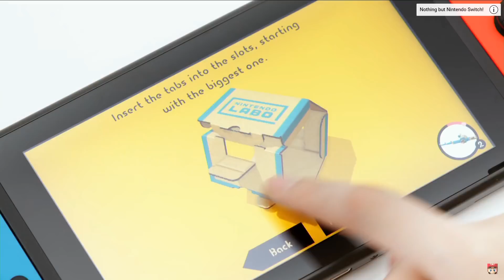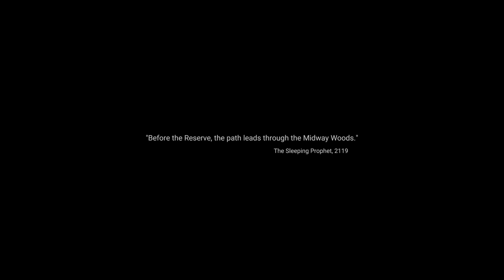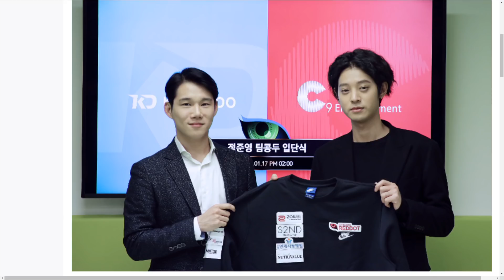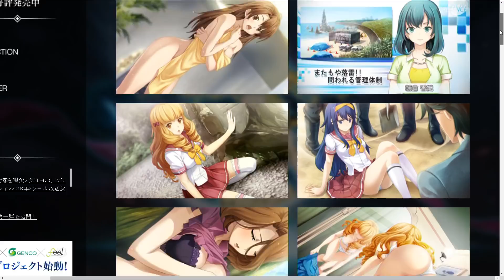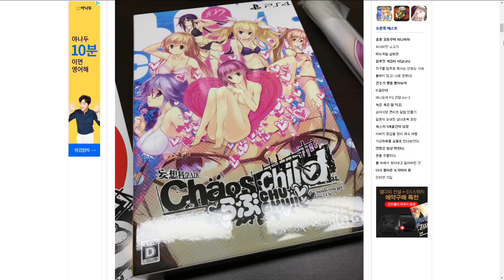고품격 나이스게임티비 토크쇼 롤러와!! 273화 2부 180118